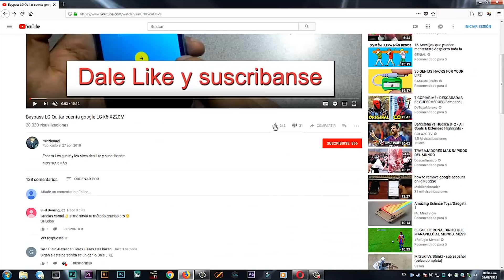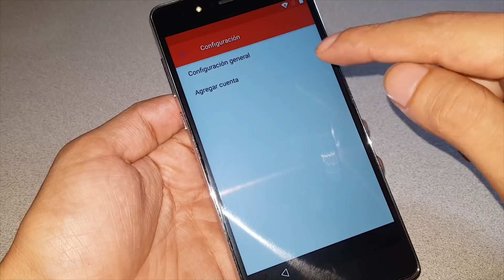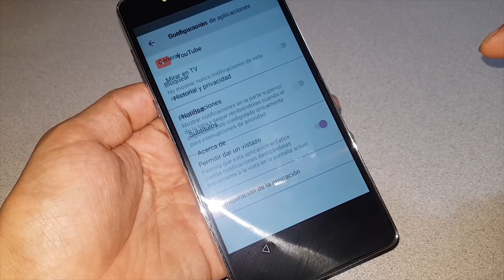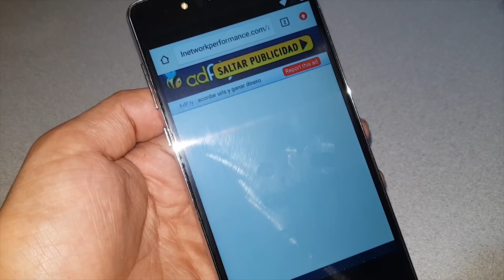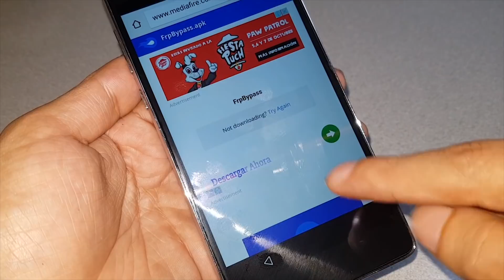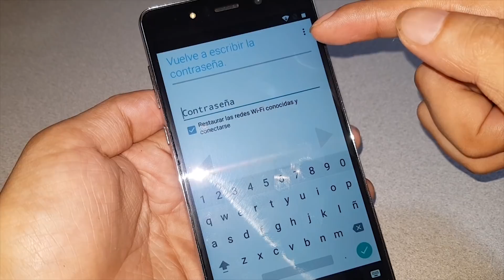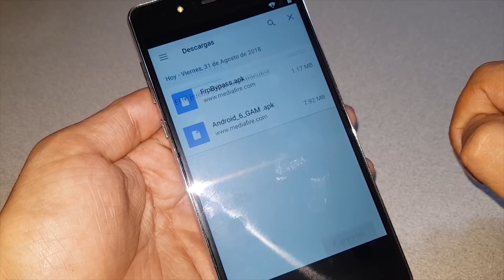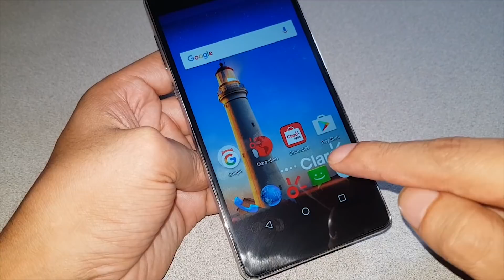Bypass M4 SS4457 o como quitar cuenta google M4 SS4457